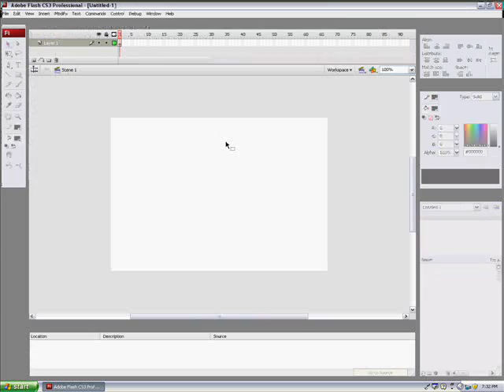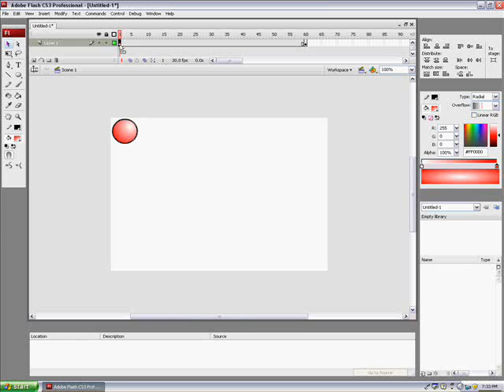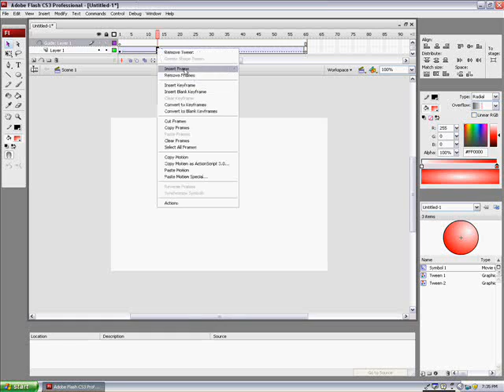Flash CS3 Tutorial Using Motion Tween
Today I will teach you how to use Motion and this doesn't need ACTIONSCRIPTING!! also please tell me if you want me to make a tutorial on this or that K